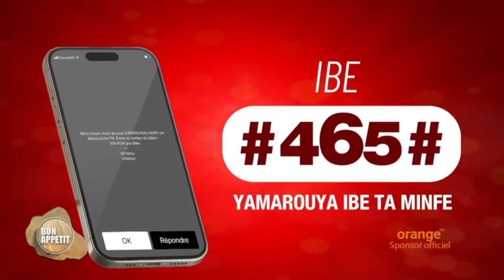BON APPETIT AVEC L'ARTISTE MATA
Bon Appétit du 30 Septembre 2024
Présentation : Issiaka Traoré dit Boutelezy
Réalisation : Awa Tafili Touré
Copyright : Septembre 2024